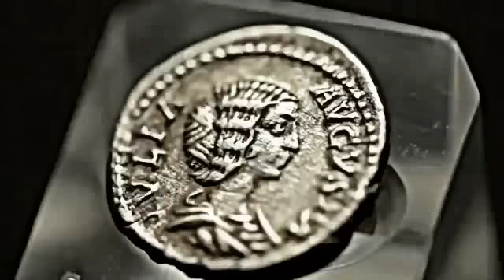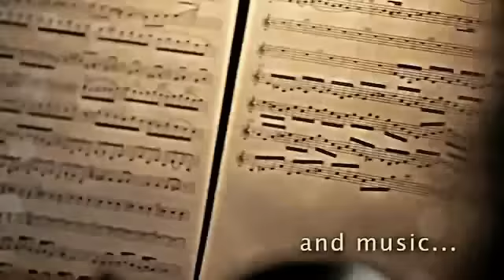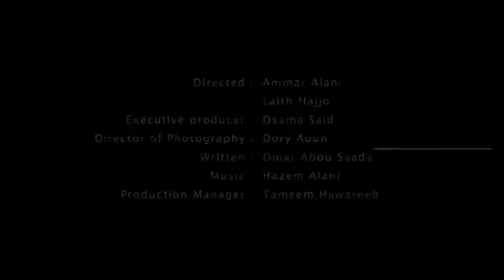Windows of the Soul - The Story of Syria نوافذ الروح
Windows of the Soul - The Story of Syria نوافذ الروح, قصة سورية
The true story of Syria
Peaceful people have been divided by authority powers and leaders.

Housena Syria, is not the owner of this video.